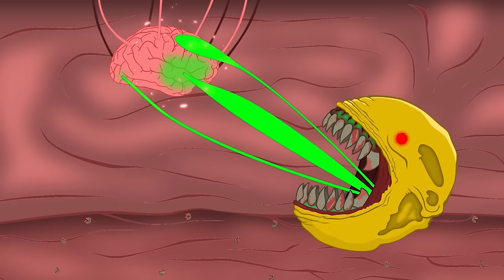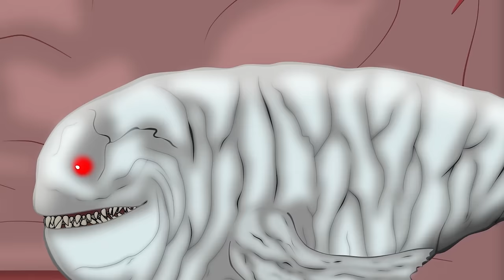GODZILLA X KONG: Who Is The King Of Monster - FUNNY CARTOON??? | GODZILLA & KONG Movies